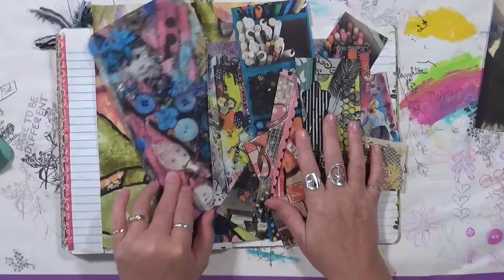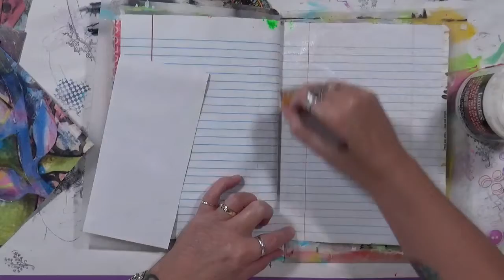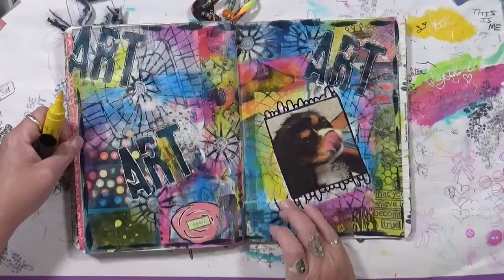Explorations of Me - Share joy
Welcome to the last video of this years Explorations of Me.  Check out Gina's and Barbara's videos.  I will be continuing with Explorations of me but in a different format.  I hope you have all enjoyed this year and Happy holidays!  See you in 2020

Snail Mail  - Happy Mail :
Cindy Utter
850 HWY 701N